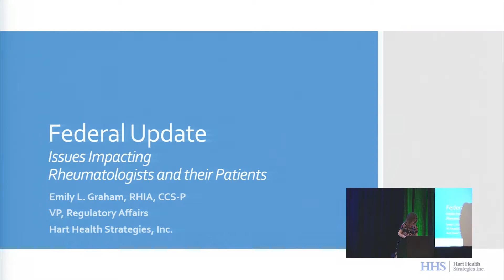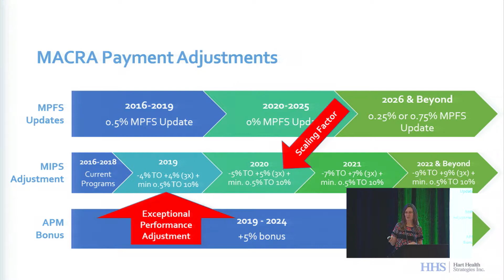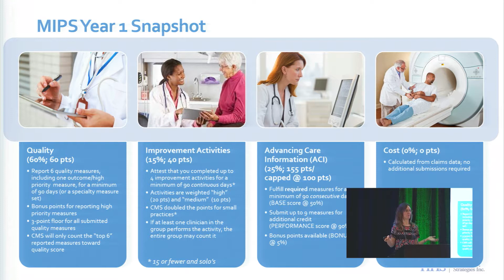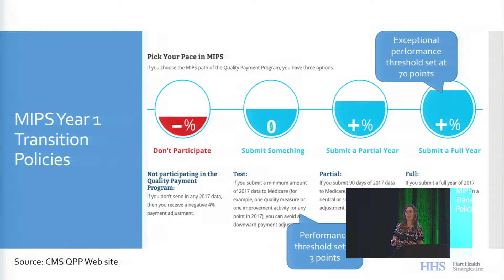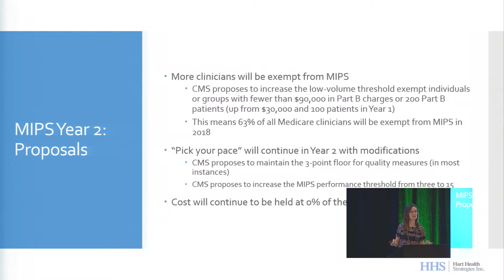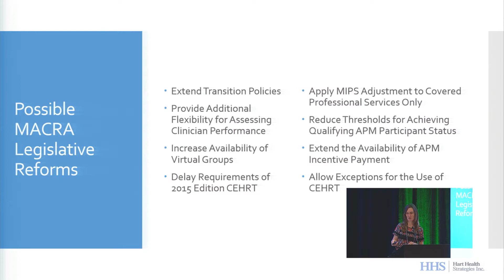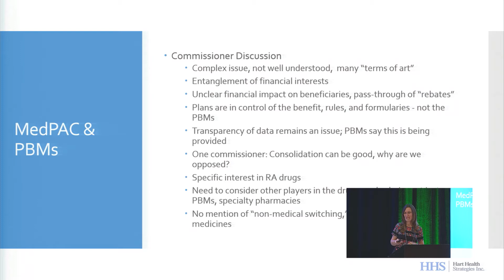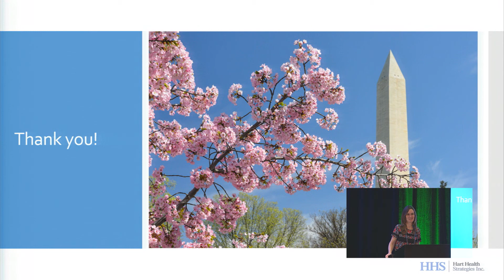Federal Legislative and Regulatory Update: Issues Impacting Rheumatologists and Their Patients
8:45 a.m. - 9:15 a.m.
Emily L. Graham, RHIA, CCS-P